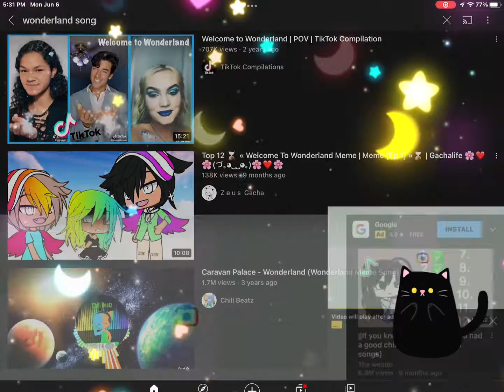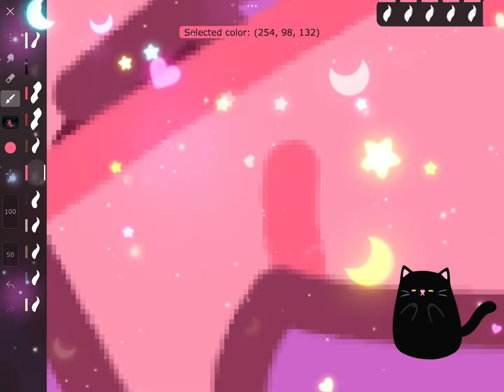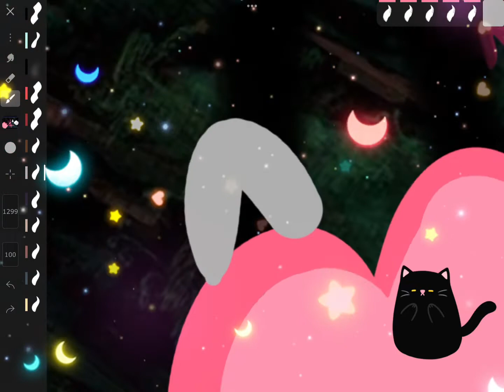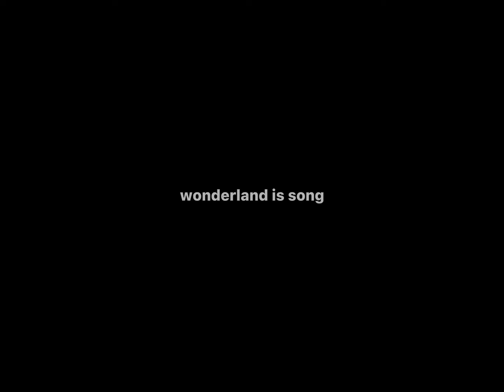🔮✨/￼ Wonderland Edit||Lunar Edit\✨🔮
I slept all day￼By the way @ItsFunneh @LunarEclispe @PaintingRainbows @DraconiteDragon @GoldenGlare @KREW @KREWWORLD @KREWWORLD